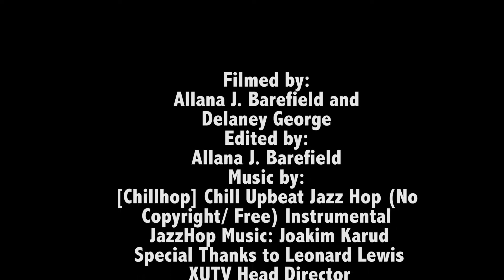New Orleans Film festival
Allana Barefield covering New Orleans Film Festival